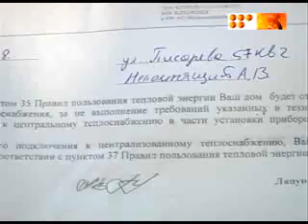Скандал вокруг теплосчетчиков